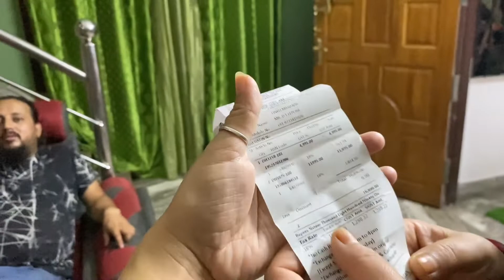Unboxing Nike Shoes 2022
This unboxing vlog is so unplanned.And i hope u all will enjoy.